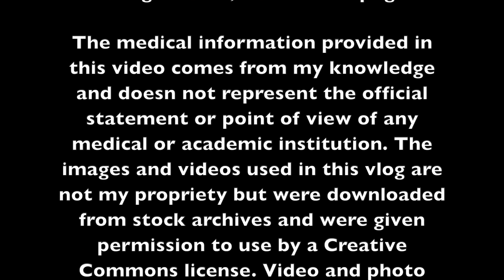Bacteriile vor învinge oamenii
Cele mai rezistente forme de viata vor fi cele mai adaptabile. Într-o bătălie bacterii vs oameni, bacteriile vor învinge oamenii !

Nu uitați să vă abonați, să atingeți clopoțelul de notificări și să dați un like și un share pe Facebook, Whatsapp sau pe Messenger.